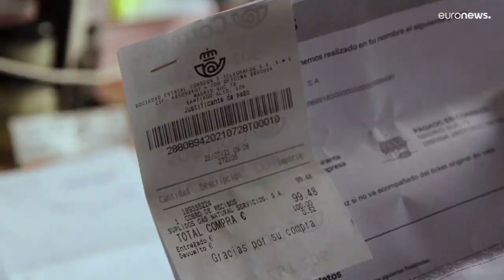Энергетический рынок Евросоюза теряет свободу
В условиях дефицита энергии государства ЕС пытаются регулировать рынок. Гражданам помогают оплачивать счета за газ и свет. Не конец ли это капитализма?